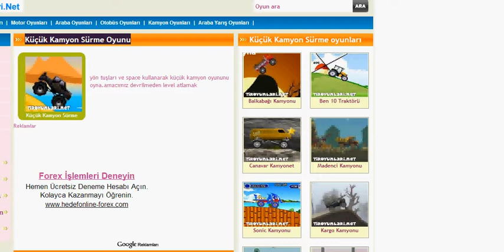Küçük Kamyon Sürme Oyunu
yön tuşları ve space kullanarak küçük kamyon oyununu oyna.amacımız devrilmeden level atlamak